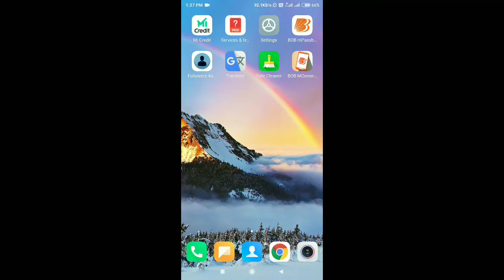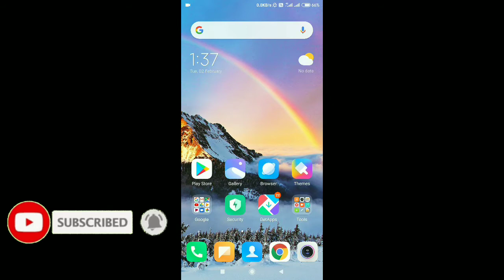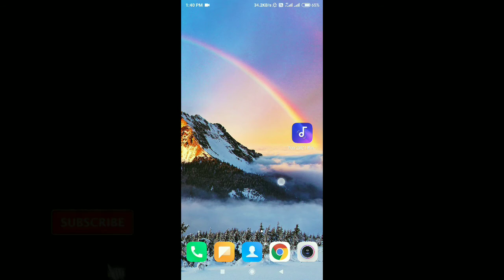New Ringtone 2021 || Best Ringtone ,Love Ringtone, Hindi Ringtone, Android mobile Best Ringtone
Please hmare channel ko subscribe jrur kare or hmare video like or share kare or ham aapke liye daily New videos upload krte rhete dekna na bhule please channel subscribe Jarur kare or video ko like bhi Krna na bhule